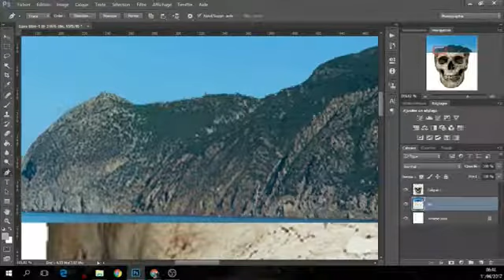#1 Speed art Photoshop: zembra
Psd / Photoshop: Speed Art
By Mejri iheb